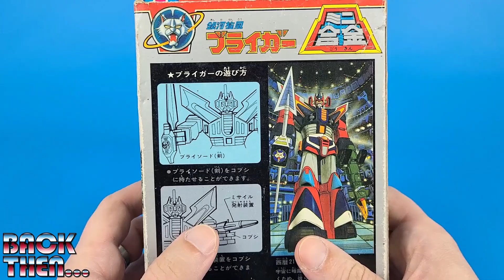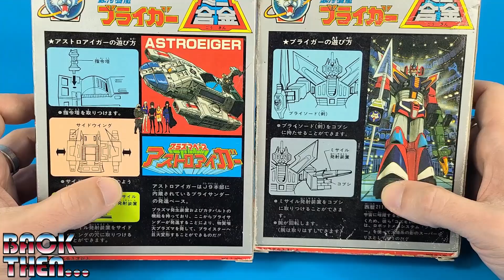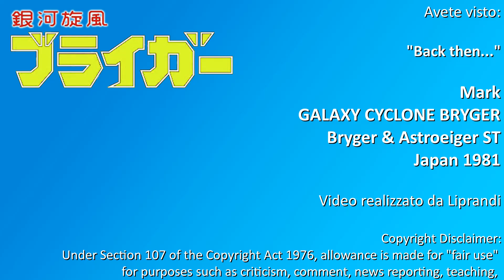GALAXY CYCLONE BRYGER E ASTROEIGER - MARK 1981 - BACK THEN VINTAGE REVIEW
Videorecensione di Bryger e Astroeiger ST, robot giapponesi meno noti, prodotti da Mark nel 1981